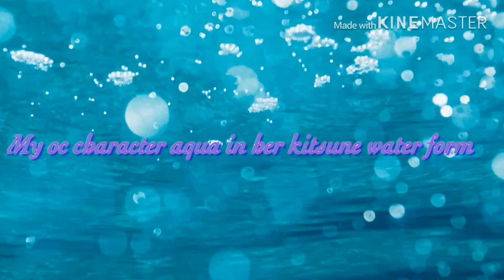My oc character aqua in her kitsune water form (speed paint)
Leave a like and comment below what you think about this speed paint and if you guys are new subscribe and hit the notification bell for more updates and thx for watching